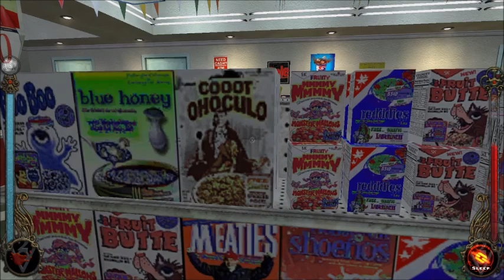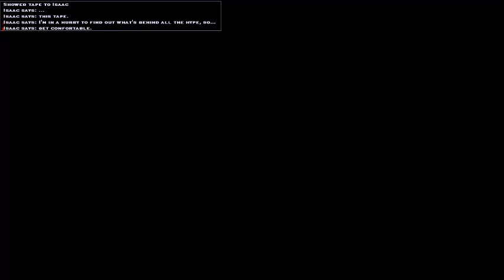Lets ReReRePlay Vampire The Masquerade Bloodlines Clan Quest (Tremere) Part 8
Welcome to my Vampire The Masquerade Bloodlines Lets ReReRePlay Clan Quest Series, Vampire The Masquerade Bloodlines is by Trokia Games and Activision. Basically a quite fun game, with explict elements yay! Also I'll be using Clan Quest Mod by burgermeister01, enjoy.